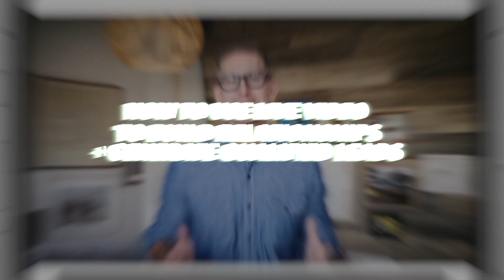Livestream Online Course Promo